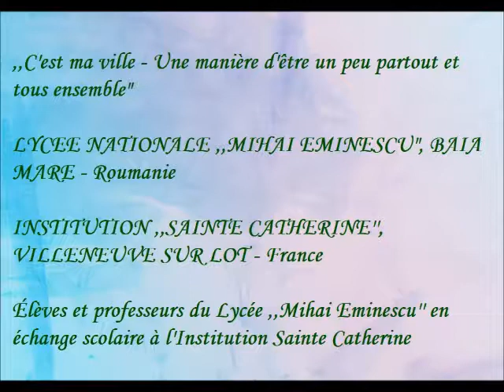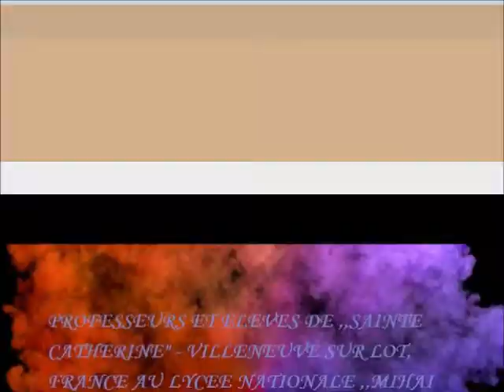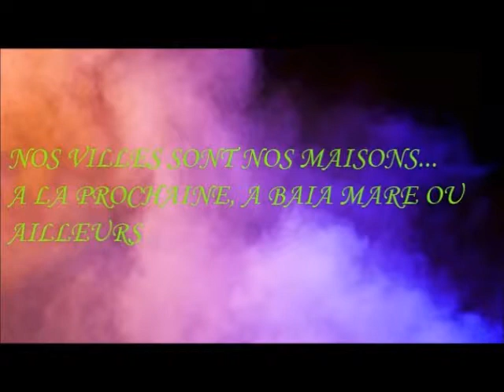Projet c'est ma ville 2019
Le projet franco-roumain ”C'est ma ville” dans le cadre de la saison France-Roumanie 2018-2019 a été, pour nous, une formidable opportunité et une expérience très enrichissante.  Il nous a donné l'occasion de rencontrer virtuellement des élèves et d'apprendre des choses sur la ville Villeneuve-sur-Lot, située dans la région Aquitaine.
La classe bilingue de XIème D du Lycée National „Mihai Eminescu” Baia Mare comptant 25 élèves a travaillé en partenariat avec une classe d'élèves de Villeneuve-sur-Lot afin de faire découvrir leur région.